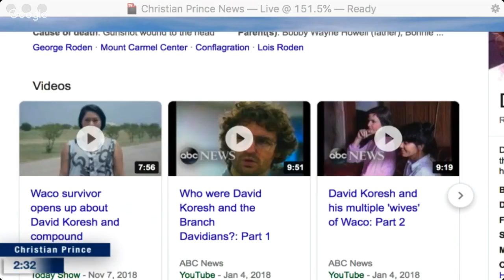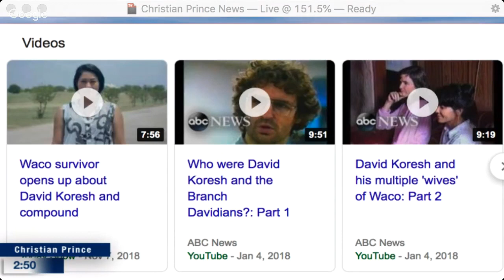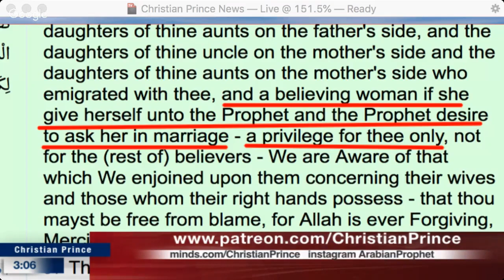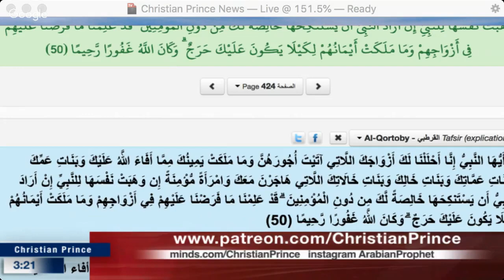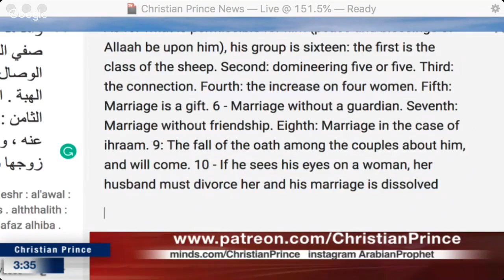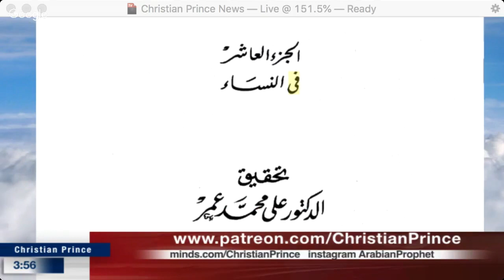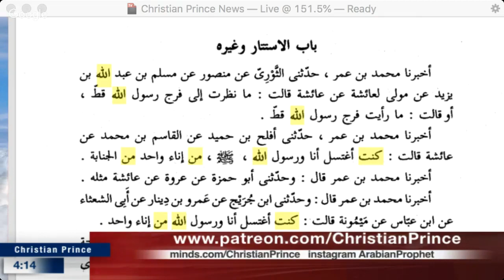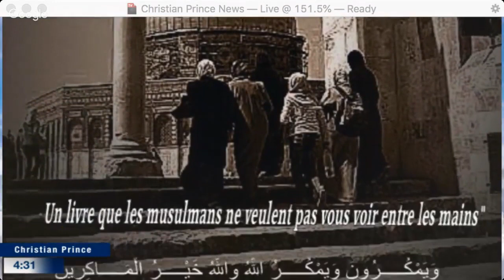Christian Prince On Reasons Muhammad Was A Cult Leader